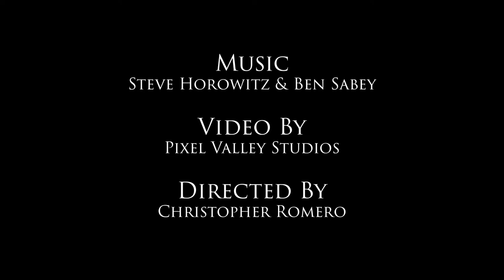Steve Horowitz, Duets Volume1 - Double Double - Electronic Landscapes, the music of Benjamin Sabey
In this short film directed by Christopher Romero, music and images intertwine into an engaging narrative, interspersed with interview clips of Steve and Ben in conversation.

Benjamin Sabey (1975) has “a brilliant technique and a keen ear for sound, timbre and arc.” His music has been performed by the Arditti Quartet, Le Nouvel Ensemble Moderne, New York New Music Ensemble and many others. Benjamin holds a PhD from the University of California, San Diego where he studied primarily with Roger Reynolds.

Full album available from all online retailers and streaming services

YouTube, Spotify and more!